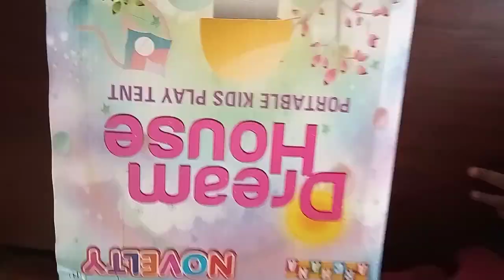Amazon Kids Tent House - Tent House For Kids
hi friends in this video I have shown how u can assemble the kids indoor and outdoor play tent castle.
I purchased this from amazon.

Please check the link below to buy from Amazon